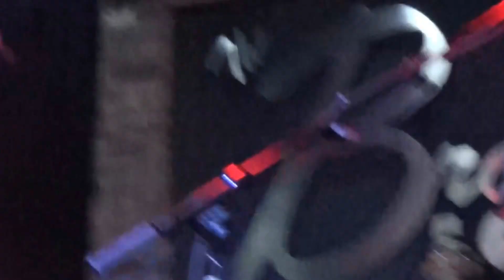MoJoflo @ Brothers Lounge 4/8/17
Funky Neo Soul with MoJoflo featuring the awesome performer &singer Amber Nicole.."Mojoflo: It's as fun to listen to as it is to say. Playing both horn-driven instrumentals and vivacious ditties with accompanying lyrics, Mojoflo successfully mixes elements of jazz, funk, hip hop and rock into an eclectic groove they can only call their own"
~ Toledo City Paper

(no copyright laws violated all thrid party music rights acknowledged)